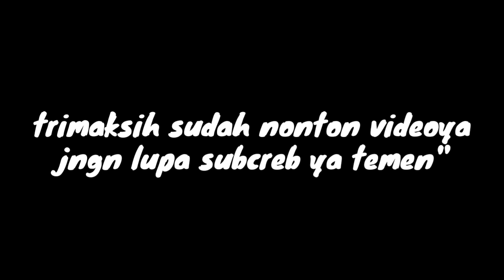Banjir melanda perumah an dukuh Njajar desa Petak Kec.Malo Kab.Bojonegoro